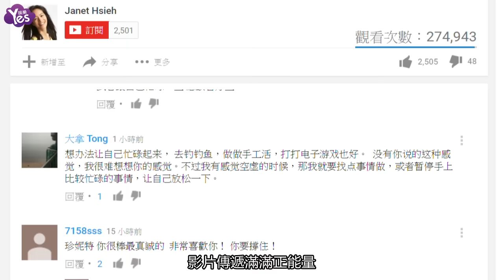【3年前】Janet傳正能量心疼憂鬱病患 曝SpeXial宏正傷勢狀況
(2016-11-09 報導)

Janet謝怡芬性感出席品牌代言，形象正面陽光的她幾小時前才在網路上分享影片，透露自己曾經得過憂鬱癥，並鼓勵患者你們不是一個人。影片傳遞滿滿正能量，獲得許多網友共鳴，大力分享。